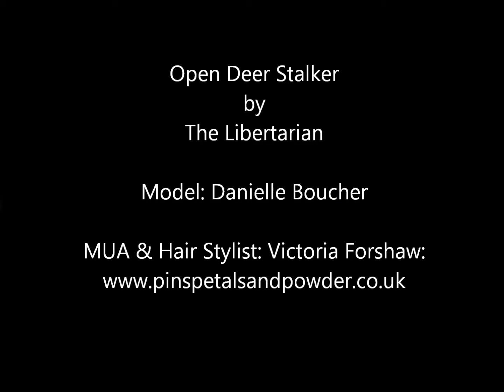Open Deer Stalker Hat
The Libertarian's Open Deer stalker hat from the Luxe Warmer collection.  Modelled by Danielle Boucher. Hair and make-up by Victoria Forshaw